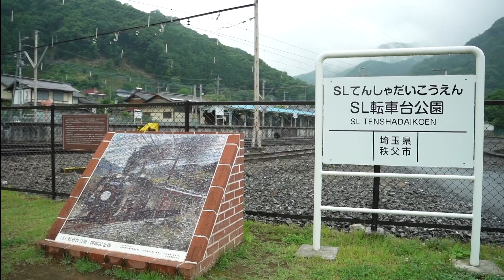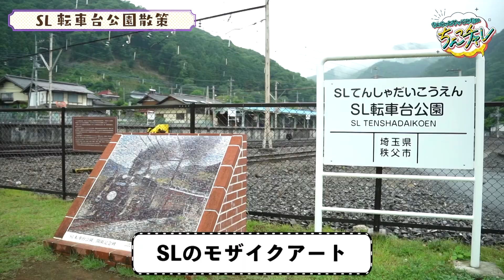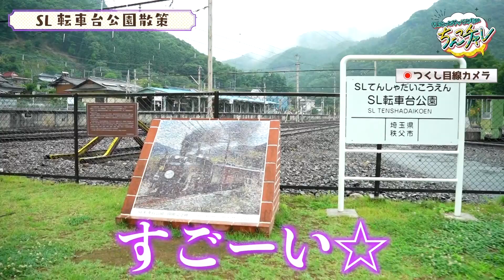第10回アニ玉祭 埼玉バーチャル観光大使特別企画－②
2022年10月22日（土）に配信された「第10回アニ玉祭」のアーカイブとなります！
埼玉バーチャル観光大使特別企画－②